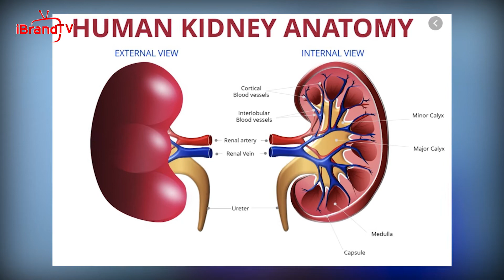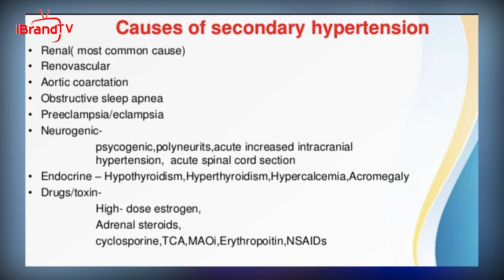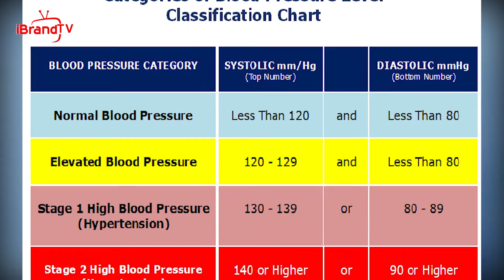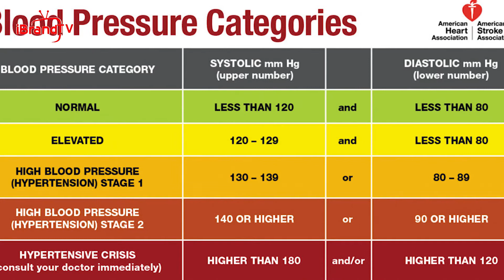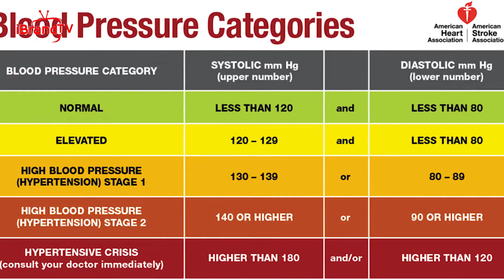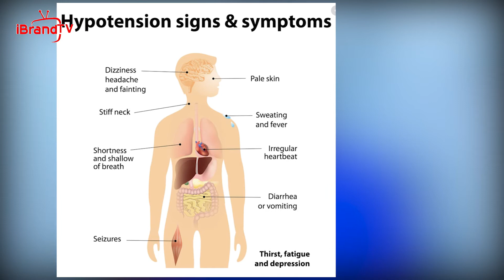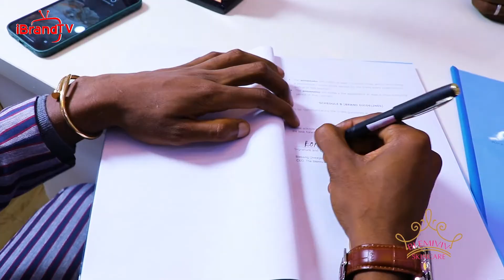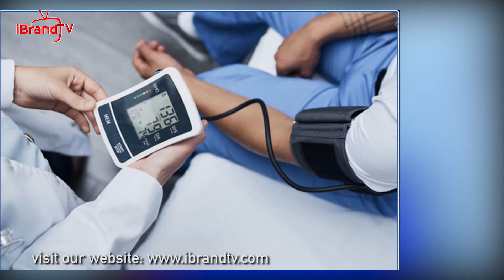FIT & WELL: Hypertension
Hypertension is the episode to go for Fit N Well,

A condition in which the force of the blood against the artery walls is too high is called Hypertension or Highbloodpressure